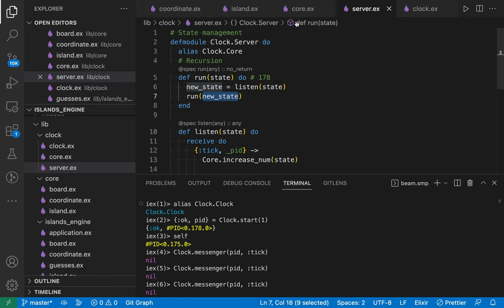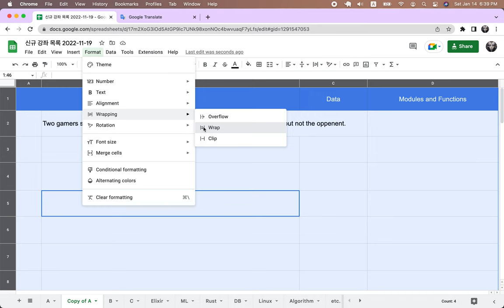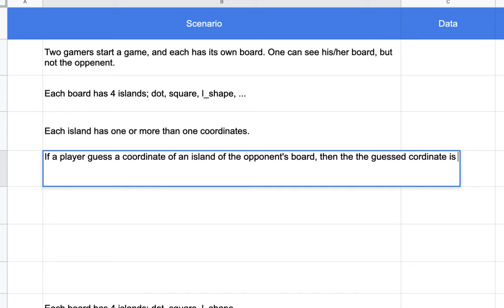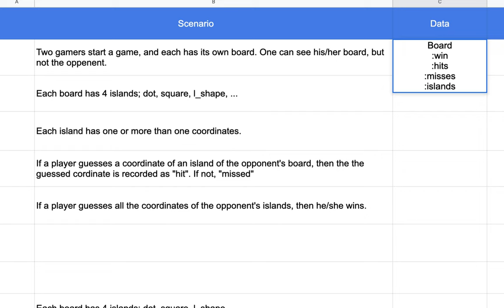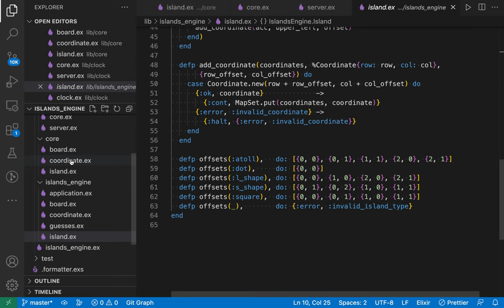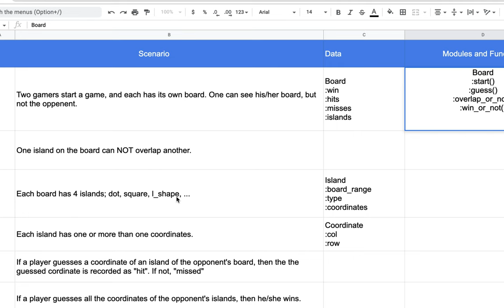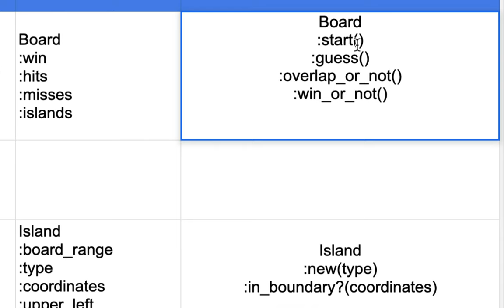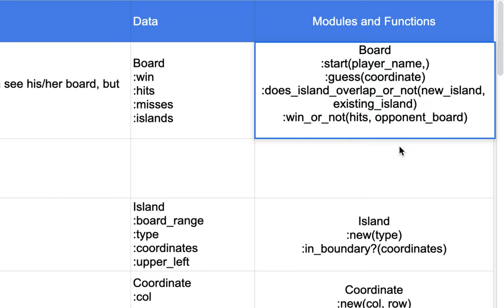[Functional Web] 04 - Model Data and Behavior(3/4)